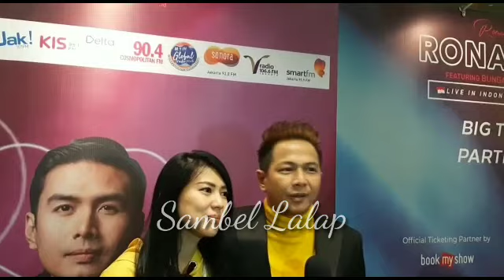Penampilan BCL di Konser RONAN KEATING Buat DELON Terharu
Delon dan istrinya menyaksikan langsung penampilan BCL di konser Ronan Keating, Sabtu)(29/2) malam. Delon mengaku terharu dengan ketegaran BCL. Delon pun terinspirasi dengan kisah cinta BCL dan Ashraf.